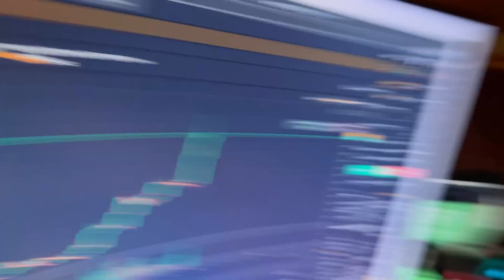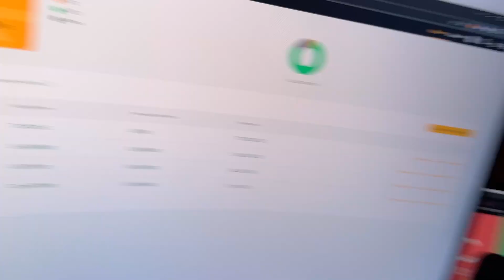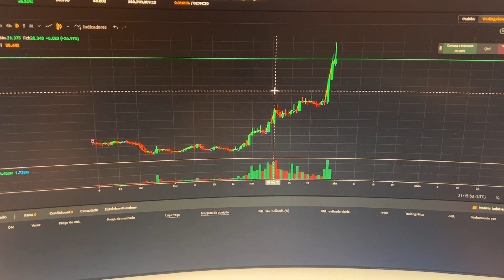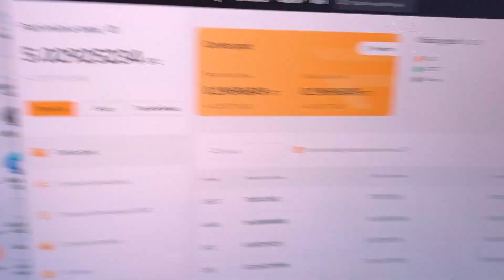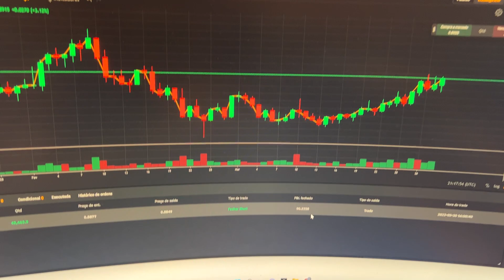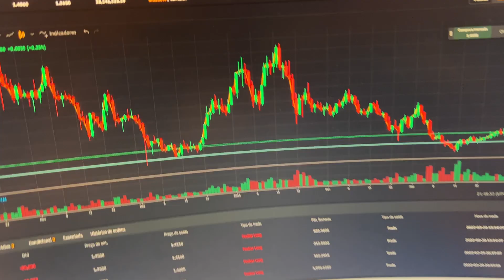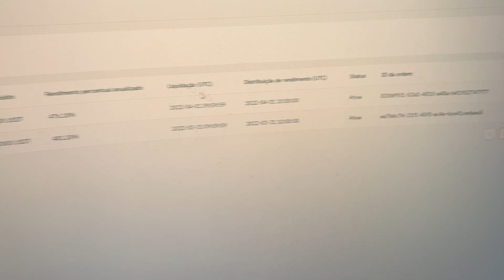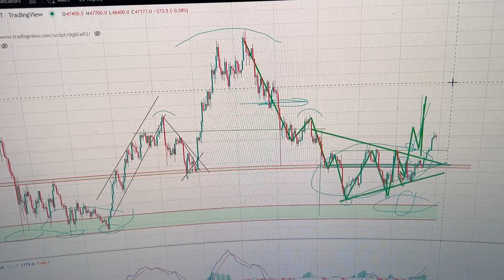1 MÊS OPERANDO BITCOIN! ESTAMOS LUCRANDO OU PERDEMOS? PERDEMOS 100 MIL! GANHAMOS 200?! VEJA ISSO!